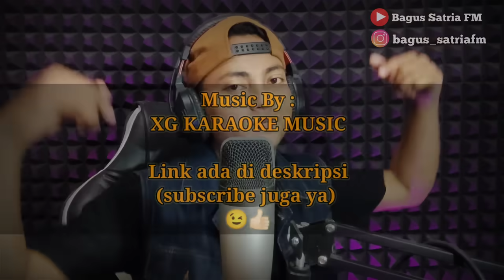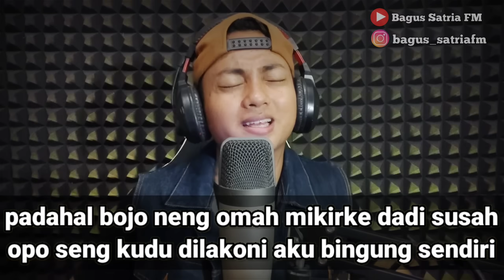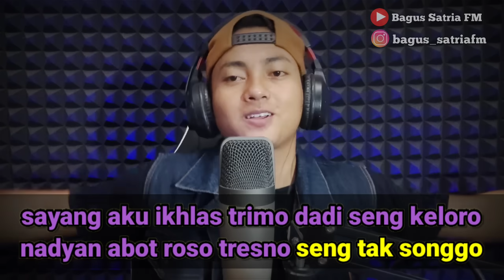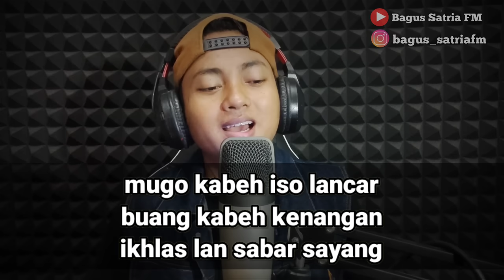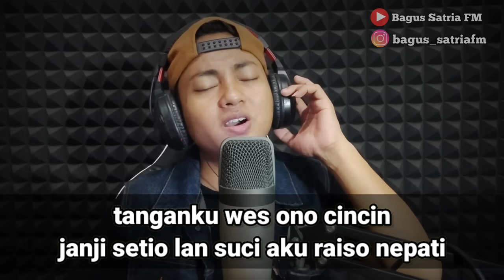Raiso dadi siji - karaoke duet tanpa vokal cewek dangdut koplo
Raiso Dadi Siji : Stress Royal